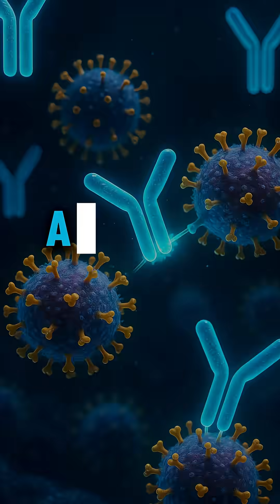What’s REALLY Inside a Flu Shot? 🦠💉 | Did You Get Yours Yet?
Think the flu shot gives you the flu? Think again.
It gives your body a blueprint — a way to recognize and fight the virus before it ever gets serious.
Watch this video to see how your immune system becomes a virus-fighting machine. We break down what’s actually inside the vaccine — and how it trains your immune system.
🦠 Antibodies.
🧬 Memory cells.
💪 Fewer hospital trips.
🎯 Real protection
👉 Did you get your flu shot this season?